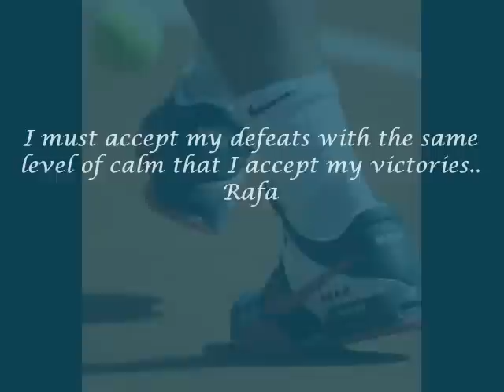Blue Bird Red Clay Cheering Rafa in Pink RG 09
Some clips from my trip to cheer Rafa at Roland Garros.